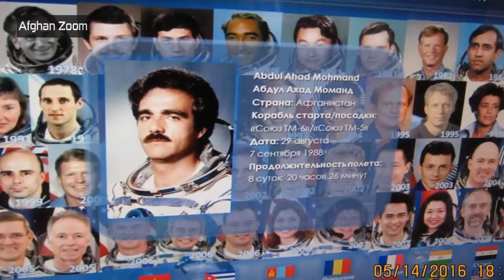چرا افغانستان به این روز افتاد؟ حقایق جالب در مورد افغانستان، قسمت دوم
Enigmatic facts about Afghanistan.